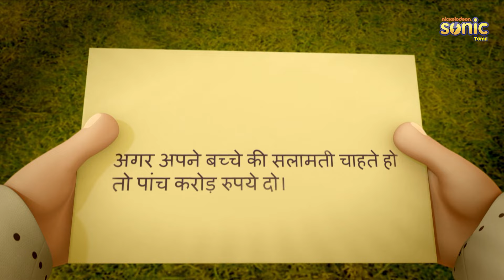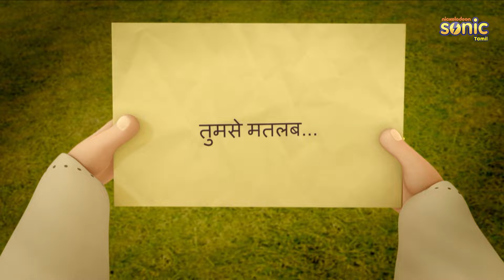சிவா - லங்கூர் கம்பெனி முழு பாகம் 130 | Shiva - Langoor Company Full Episode 130